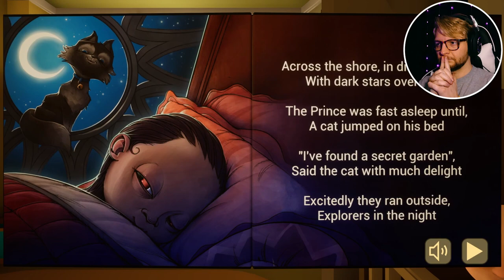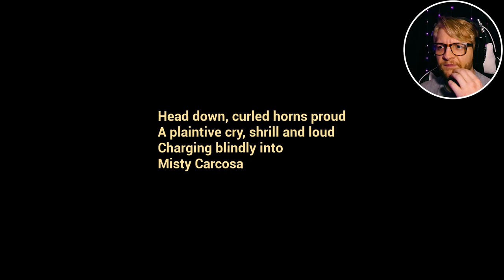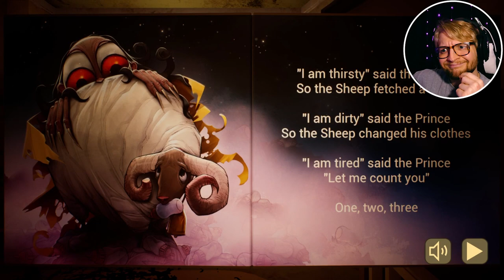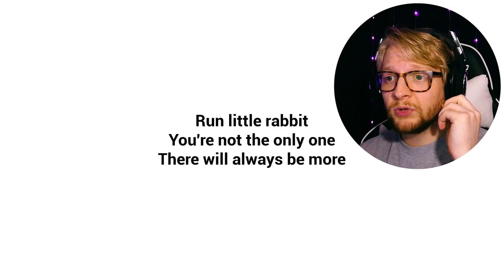I'M DONE BABY SITTING! | The Baby In Yellow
Wasup GAMERS. MY NAME IS SYMBOLLLLLL!

DAY 25/100!

chills music: N/A

Timestamps:
0:00 Trailer
0:26 Intro
1:00 Night 1
1:04 Being Stupid
5:37 Changing Timmy
6:37 Reading Timmy's Favorite Story
8:11 This Kid...
8:54 Night 2
9:37 wat
10:06 Not a Real Baby
10:25 The Boys Toys
10:44 New Story Book
12:21 It's Nerf or Nothin!
12:53 Night 3
13:30 FOOD OMGosh
14:39 Feed Me
17:18 Another Story For This Jerk
18:44 He's Literally Satan
19:15 DON'T GO UPSTAIRS
19:57 Pickman's Madness
20:25 Alone
20:31 Music Man
22:14 Timmy SHUT UP
23:14 This Little Prick
24:43 He Didn't Say I Could Go
25:39 ok now you're gonna act like nothing happened... mhm ok
26:29 P.T.?
28:29 OH BABY IT'S TIME
29:30 Just Die Already!
30:26 Ending
30:44 Outro

Baby In Yellow is a creepy horror game where you play as the baby sitter and you start to notice weird happenings around the house... especially with the child. It has a bunch of cool features shown and not shown in this video. If you are interested in downloading the link is at the top of the description under "FREE GAME LINK". It Is on a trusted free horror game website called: Itch.io.

I have a wide range of videos to offer you. The whole reason I started my channel in the first place was to entertain people such as yourself. If you're having a bad day, just don't feel good, or just need a good laugh, I hope I can do that for you.

If you read all this, that's awesome! You're very special!